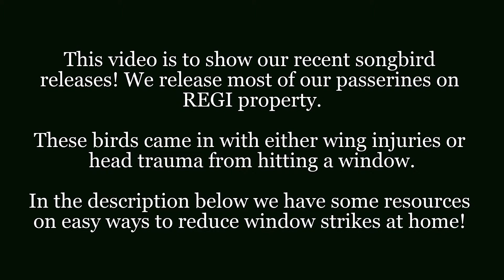February Songbird Releases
Hi all! This video showcases our releases on February 28th, 2022. All of these birds hit a window, which is one of the leading causes in songbird deaths. Thankfully they were able to have  a second chance and return to the wild just in time for breeding season! Thanks to everyone who brought these birds in, and hope you enjoy seeing them go.

Here is some more information on window strikes and easy, effective ways to prevent them: